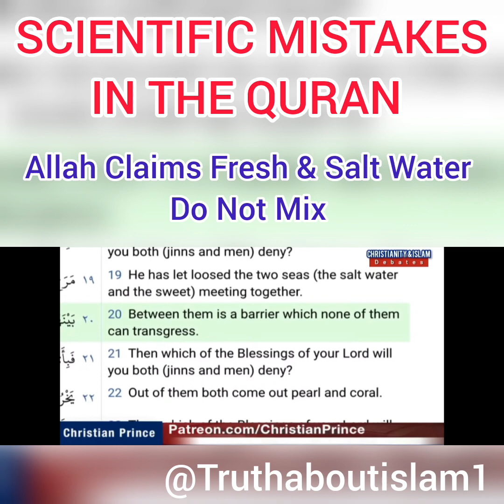Scientific Miracles In The Quran: Fresh & Salt Water | Christian Prince